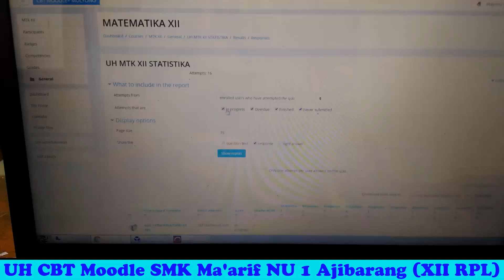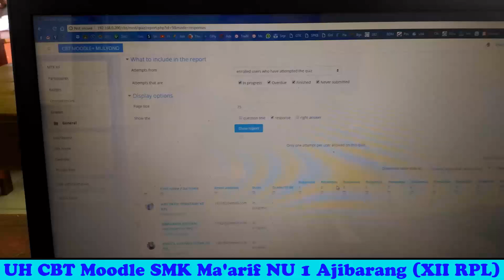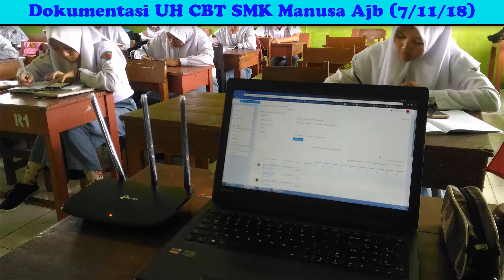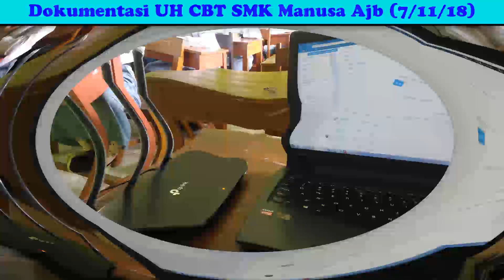Ulangan Harian Berbasis Komputer CBT Online Moodle SMK Ma'arif NU 1 Ajibarang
Video ini adalah menampilkan pelaksanaan Ulangan harian UH yang di laksanakan di SMK Ma'arif NU 1 Ajibarang dengan berbasis Android menggunakan bantuan Moodle.

Ikuti Kursus Online AIOCBT Via WA cek disini (Gratis VHD Premium & ExamView Full) :